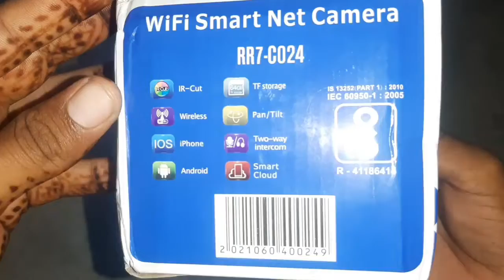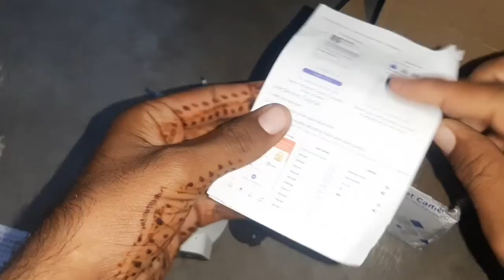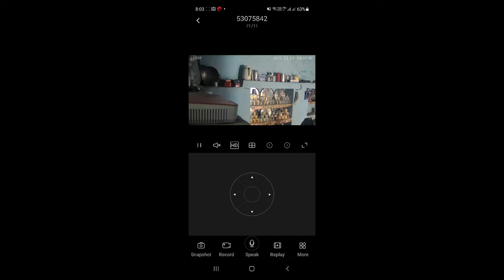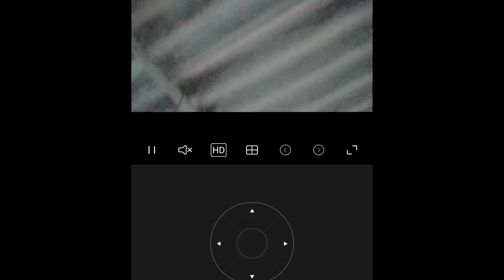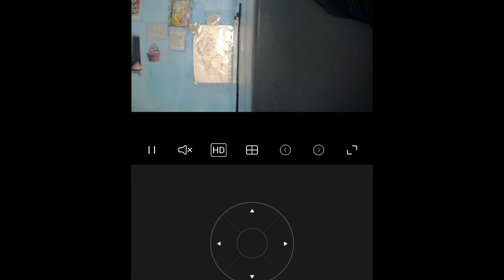Snariyovsn hidden camera v380 pro HD 720 p night vision camera || unboxing Recommend Product